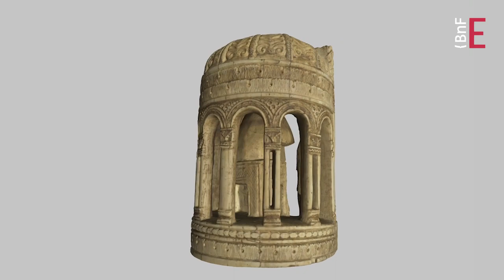La renaissance carolingienne | Le livre médiéval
L’empire carolingien connaît un net développement des lettres et des arts, restaurant une culture mise à mal par des siècles de désordres, et menant une politique religieuse novatrice qui tend à l’unification spirituelle et matérielle des populations.

Ce renouveau intellectuel se manifeste par l’élaboration d’une écriture commune à tous, une large ouverture des apprentissages, la redécouverte de l’héritage scientifique, littéraire et artistique de l’Antiquité, la correction de la Bible, et l’adoption de la liturgie romaine. Les lettres et les arts sont alors atteints par un renouveau d’une telle ampleur que l’on parle de « renaissance carolingienne », par analogie avec la Renaissance des XVe et XVIe siècles.

Découvrir le dossier « La période carolingienne (VIIIe - IXe siècles) sur les Essentiels de la BnF